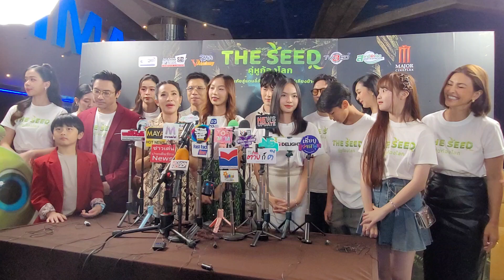ดร.ปอและทีมนักแสดงภ.The Seed คู่หูก้องโลก เผยที่มาและสร้างผลงานนี้ขึ้่ืนมา อยากให้เป็นแรงสนับสนุนกัน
บริษัท 360 องศา เอ็นเตอร์เทนเม้นท์
เปิดตัวหนังใหม่ส่งท้ายปี 2024
แนวดราม่าแฟนตาซี สนุก มันส์
รักโลกไปพร้อมกัน ทั้งครอบครัว

เรื่อง “The Seed คู่หูก้องโลก”
กำกับและเขียนบทโดย
ดร.ปอ - วีรินทร์ทิรา นาทองบ่อจรัส

พบนักแสดง
เฟม-ชวิน  ลิขิตเจริญสกุล ,
น้ำทิพย์-กนกวรรณ บุญศักดิ์ ,
พาย-ญาดาธิป สายแสงทอง ,
เอ-พศิน เรืองวุฒิ ,
แซ็ก-ธนินวัฒน์ พัฒนวีรคุณ ,
โบว์-เบญจศิริ วัฒนา ,
เเละ นักแสดงสมทบ

วันจันทร์ที่ 2 ธันวาคม 2567 ณ โรงภาพยนตร์เมเจอร์ ซีนีเพล็กซ์ รัชโยธิน (โรง 14)

ฉายพร้อมกัน 5 ธันวาคม ในโรงภาพยนตร์